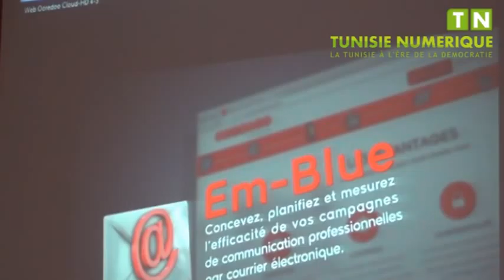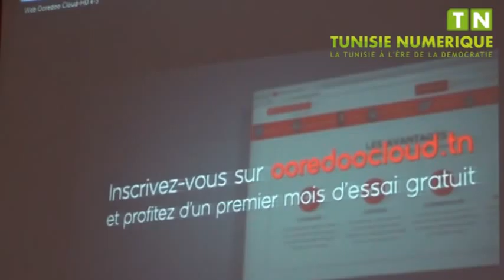2ème Tour de Ooredoo Business Tour à Sousse